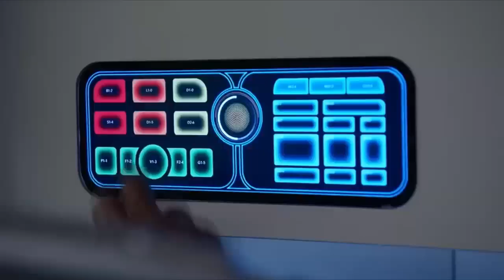33 Soul Gems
Wanna watch my Twitch streams? Follow me on X/Twitter? All of these can be found on my linktree